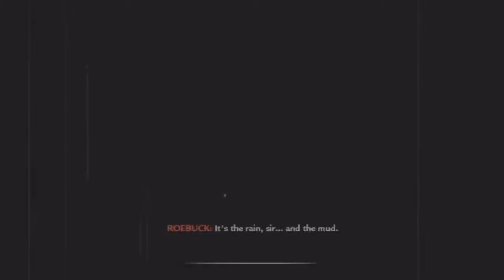iRage - Call of Duty World At War - Song of Death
During this episode of iRage, I will be playing the eleventh mission on Call of Duty World At War "Black Cats" with the difficulty set to the most challenging... Veteran. Along the way, we will unlock achievements for completing certain tasks. Meanwhile the Rage from within me is starting to reveal itself as frustrating occurrences and low skill perception hinder the progress of my journey to conquer Call of Duty WAW. I give you iRage!

iRage has nothing to do with an Apple product or any other product or company with the "iRage" symbol or logo. It is solely for the nature of the video in which my attitude erupts and becomes rage (anger & frustration).

The introduction video (animation with my YouTube username) has been created by myself. Everything you see in the video has been created from scratch with the exception of the music played throughout the animation.

The outro (short video clip with the next & previous videos at the end) was created and edited from scratch by myself only, with the exception of the music.

Intro/outro theme song: Ascension by Dope Arcade (Drumstep)